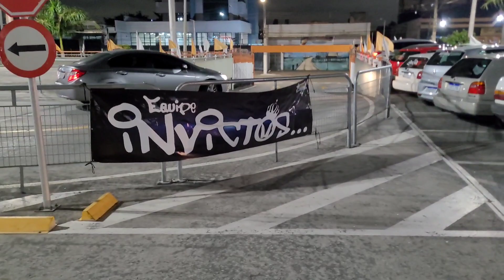ENCONTRO QUINZENAL INVICTOS! AQUELE ROLEZIN DE SEGUNDA COM MUITA NAVE DIFERENCIADA! ENTHUSIASTS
ASSISTA ESSE ENCONTRO QUINZENAL INVICTOS COM MUITA NAVE TOP E DIFERENCIADA! ASSISTAM ATÉ O FINAL